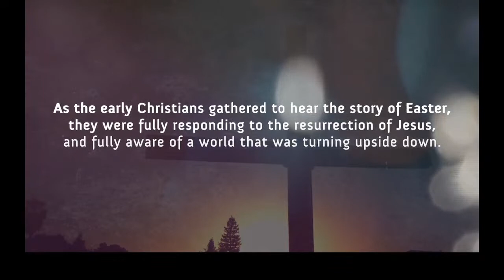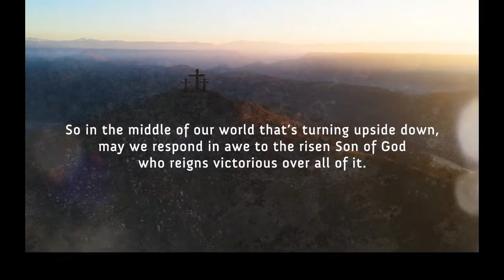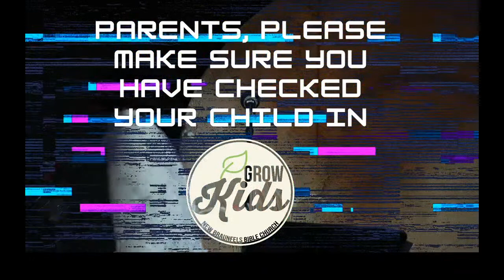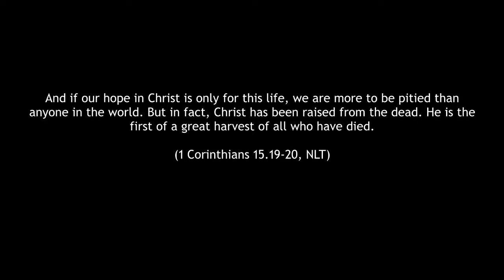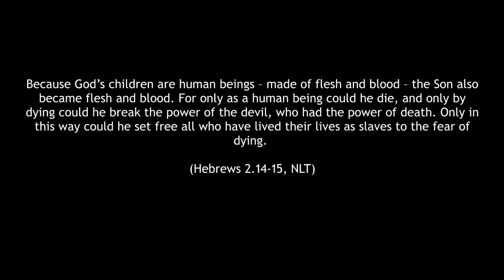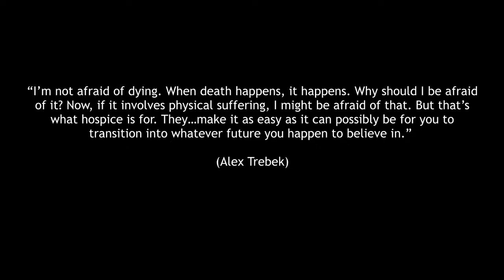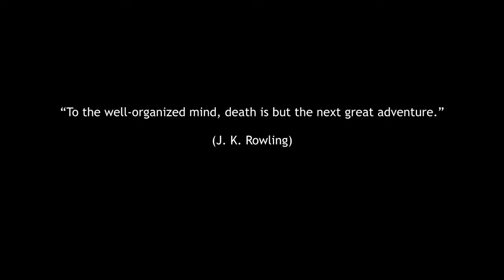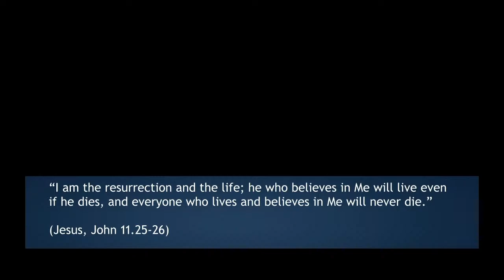Defeating the Fear of Death, with Phil Congdon